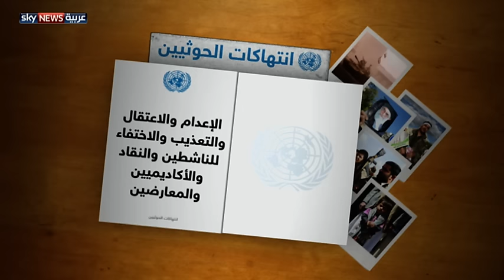الأمم المتحدة توثق جرائم الحوثيين وصالح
اتهمت الأمم المتحدة الحوثي وعلي عبد الله صالح بتغذية التطرف في المنطقة، وحملتهما مسؤولية ازدياد أنصار القاعدة في اليمن. يأتي ذلك في أول تقرير رسمي للأمم المتحدة توثق فيه جرائم الحوثيين والقوات الموالية لصالح.